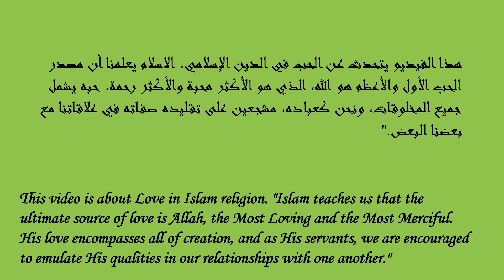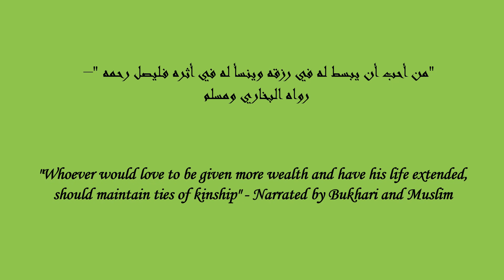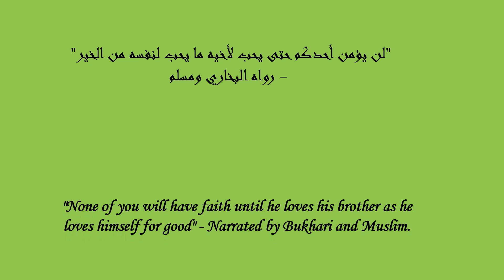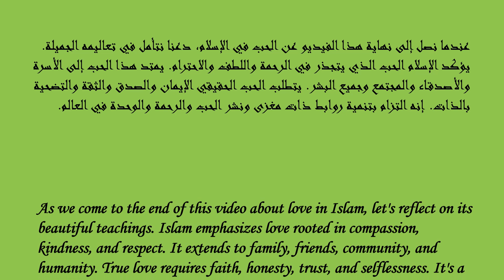المحبة في الاسلام = وقفات مع الحب في الاسلام من خلال الاحاديث النبوية الشريفة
هذا الفيديو يتحدث عن الحب في الدين الإسلامي .الاسلام يعلمنا أن مصدر الحب الأول والأعظم هو الله، الذي هو الأكثر محبة والأكثر رحمة. حبه يشمل جميع المخلوقات، ونحن كعباده، مشجعين على تقليده صفاته في علاقاتنا مع بعضنا البعض."